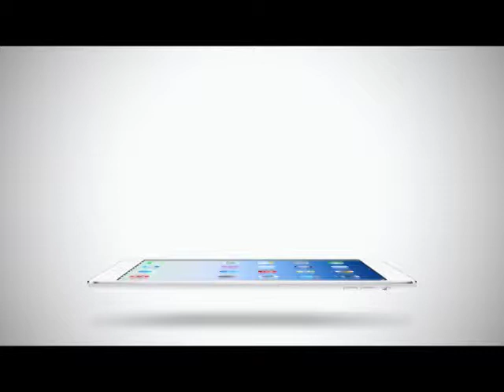Room Service News | 11-04-2558 สงกรานต์นี้มีอะไรให้จำ